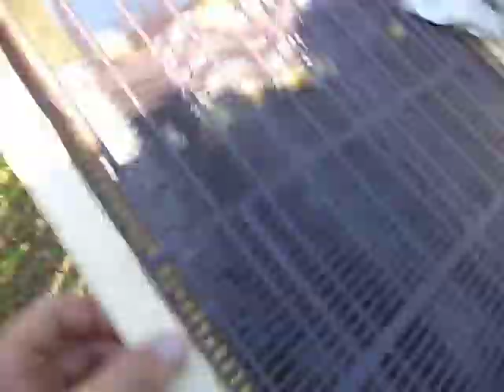Забираем мед у Бакфаста . Пустой сезон 2019 год.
Забираю мед у семьи Бакфаст и летнего отводка нашей местной пчелы . Меда почтит нету . Такое же наблюдаться и у больших семей .